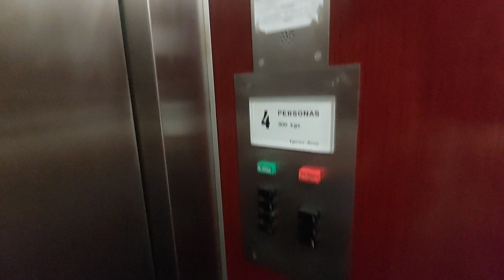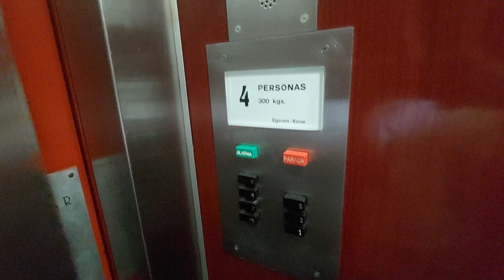Old Eguren-Kone lift in a building Jazmin in Miami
Location: Passeig de Mediterrani, 37, Miami Platja, Tarragona
Capacity: 300 kg 4 pers
Serial num: RAE 1741
Cabin lift: Wood
Floors: PB, 1, 2, 3, 4, 5, 6
Doors 1st floor: 1, 2
Doors 2nd floor: 3, 4
Doors 3rd floor: 5, 6
Doors 4th floor: 7, 8
Doors 5th floor: 9, 10
Doors 6th floor: 11, 12
Name's building: Jazmin
Year built: 1975